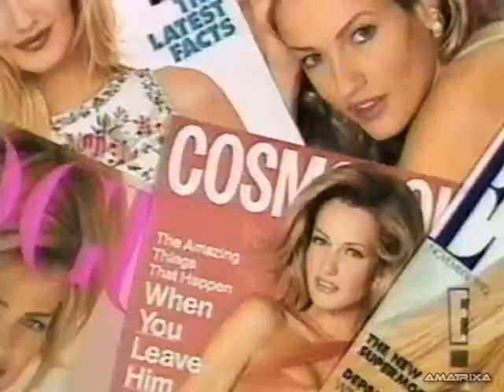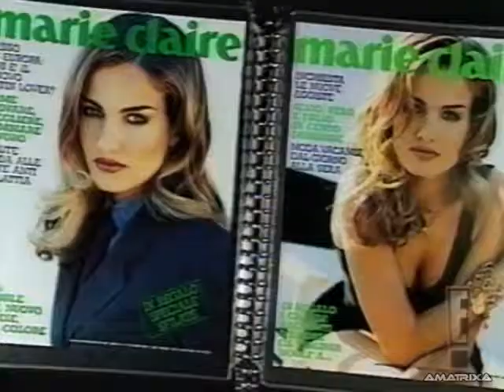E! Video Fashion Weekly with Karen Mulder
Recorded 2000. Supermodel Karen Mulder featured on E! Video Fashion Weekly.

One of the 90's most famous Supermodels, Dutch born Karen Mulder had it all. Seen in a variety of magazines, VIctoria's Secret catalogs and the catwalk, Karen was an international fashion sensation. Besides modeling, Karen is also a singer with a successful career in music.